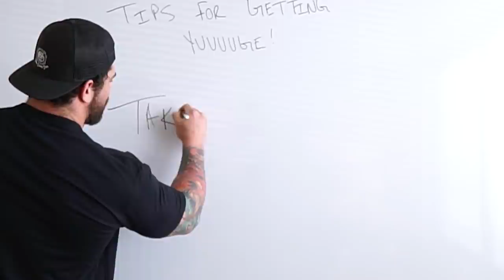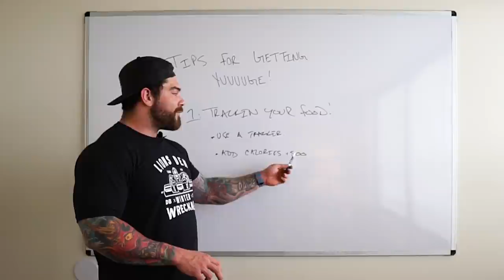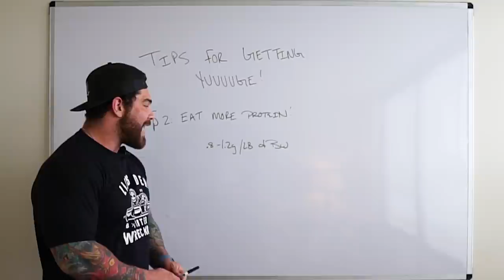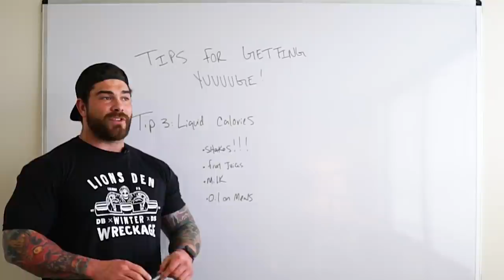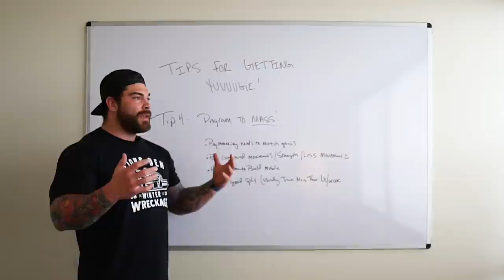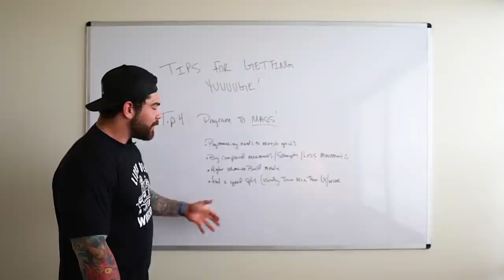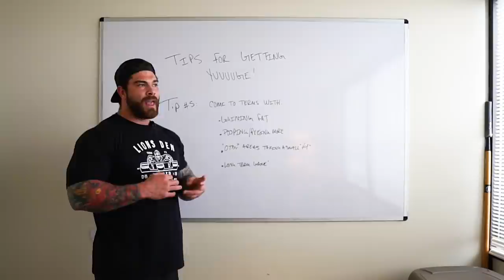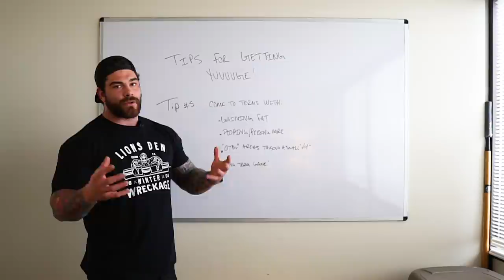5 TIPS TO GAIN MUSCLE (How to bulk RIGHT & how to MAXIMIZE GAIN)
Hey guys, in this video I talk about 5 tips to gain muscle and how to bulk properly. I have been training for some time so I have done some things right, and I have also done some things wrong. I hope to share some basic bulking tips on how to gain muscle and gain some strength too. If you do this right you will bulk right and maximize your gains! So if you are a hard gainer, skinny guy looking to build muscle, or just looking to get big these tips will help you grow muscle and get massive

Tip # 1: Track your calories
Tip # 2: Eat more protein
Tip # 3: Liquid calories
Tip # 4: Make sure your program matches your goals
Tip # 5: Things to come to terms with

Available on: Itunes, Spotify, & podbean on any EFM/Position products purchased.